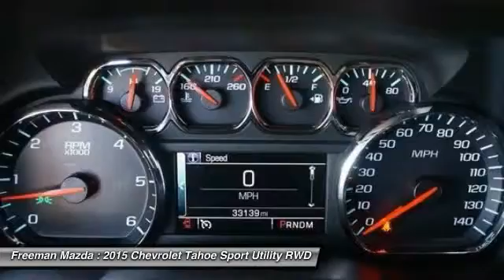2015 Chevrolet Tahoe Irving TX PFR100993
2015 Chevrolet Tahoe LTZ

Freeman Mazda
1840 E Airport Fwy

This 2015 Chevrolet Tahoe LTZ is proudly offered by Freeman MazdaWith the CARFAX Buyback Guarantee, this pre-owned vehicle comes with peace of mind, standard. Gone are the days of SUVs being the size of a tank and handling like one. This Chevrolet Tahoe is a perfect example of how SUVs have evolved into vehicles that are as refined as they are rugged.Outstanding craftsmanship and artisanal refinements abound with this Chevrolet Tahoe LTZ. There are many vehicles on the market but if you are looking for a vehicle that will perform as good as it looks then this Chevrolet Tahoe LTZ is the one!